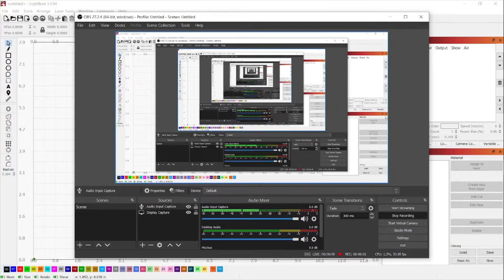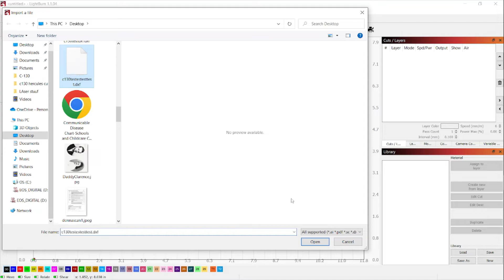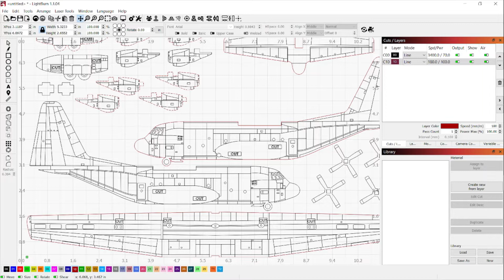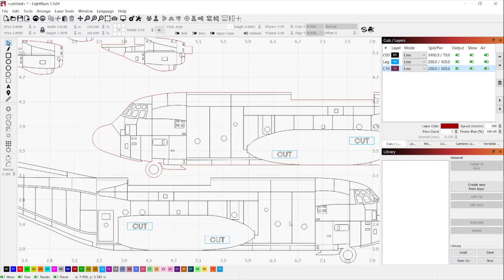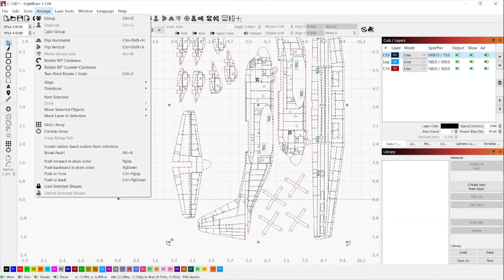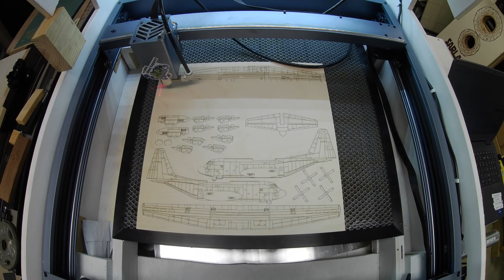Creating Multiple Layers from a Single Layer DXF File in Lightburn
Sometimes I download a DXF or SVG file that only has one layer.  Some jobs might require multiple layers for engraving and cutting.

This is how I create multiple layers from a DXF or SVG file that I got from someone else.  Let me know if there is an easier way or if this helps you!